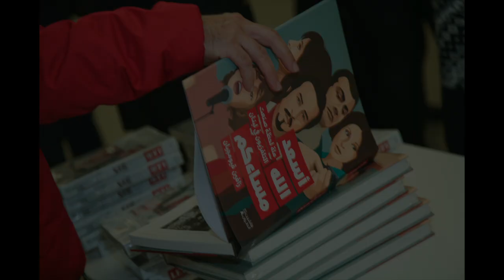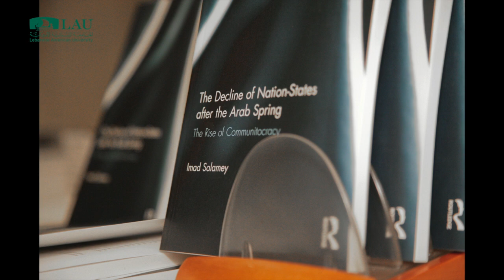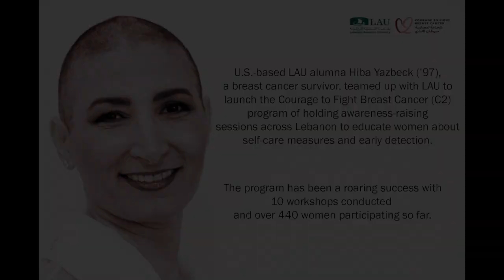End Of The Year SlideShow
LAU NY thanks you for a great year! Wishing everyone a wonderful 2018.